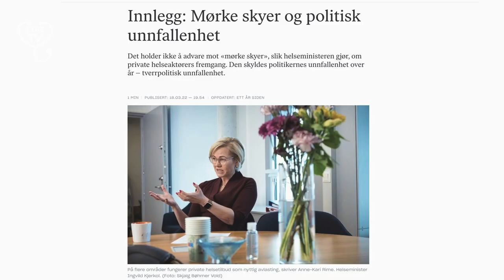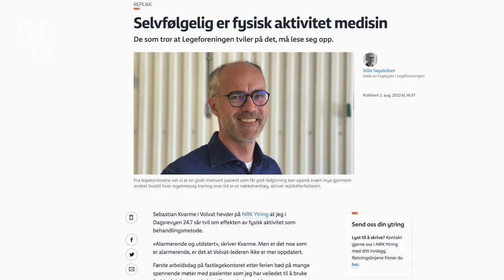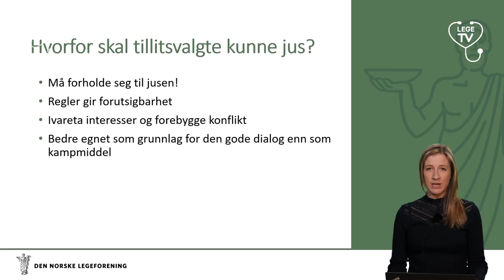Legeforeningen gjennom året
Legeforeningens årskavalkade 2022. Et aktivt og begivenhetsrikt år.